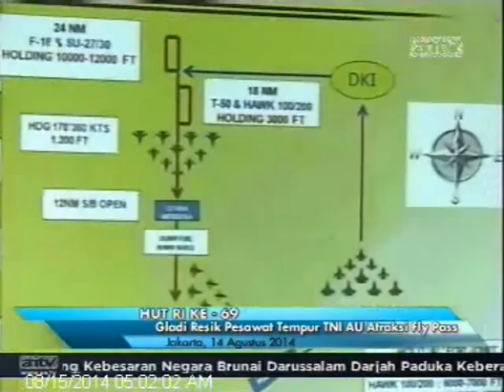[ANTV] TOPIK HUT RI Ke- 69 Gladi Resik Pesawat Tempur TNI AU Fly Pass Pesawat